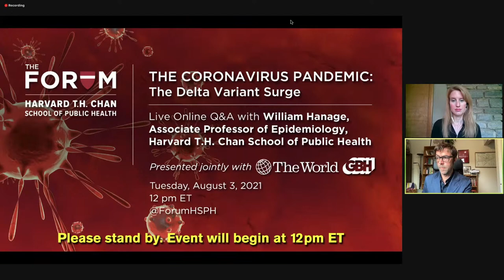The Coronavirus Pandemic: The Delta Variant Surge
The highly infectious COVID-19 Delta variant is spurring global surges, sparking concerns among public health officials. In the U.S., more than 80 percent of new cases are from the Delta variant. What makes this variant so contagious? How protective are current vaccines? What’s the latest on practices such as masking and social distancing? Join Harvard Chan epidemiologist William Hanage and The World’s Carolyn Beeler for this online Q&A.

Presented jointly with The World from PRX & GBH.